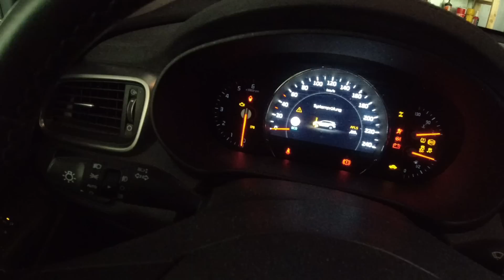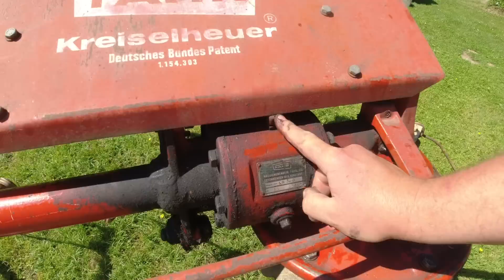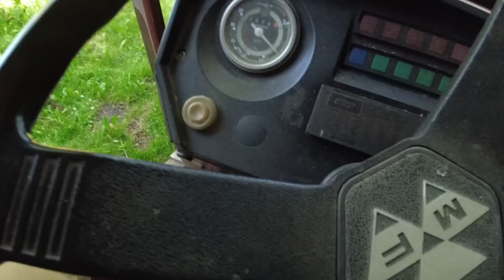Mein neuer (alter) Heuwender 👉 Das ist er 👉 War es ein Fehler? 👉 On Tour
Ich habe einen Heuwender gefunden und ihn gleich gekauft. War es ein Fahler?
Vielen Dank fürs ansehen. Lg Max

Meine Wunschliste:

Für Traktor und Maschinen
Pressol Dieselpumpe
💰mein Tipp WD40 im 5 Liter Kanister
Pressgarn Sisal, auch gut im Garten
Starterbatterien Testgerät

Werkstatt
Pumpsprüher Forch
Bremsenreiniger Kanister 10 Liter
Ryobi Winkelschleifer
Ryobi Säbelsäge
Ryobi Schlagschrauber
Ryobi Akku Bohrmaschine
Bosch Ixo
Stahlwerk Schweißgerät
Stahlwerk Schweißhelm

Gartenzubehör
elektrische Gartenschere
Gardena Gartenschere
meine Gartenpumpe/Hauswasserwerk